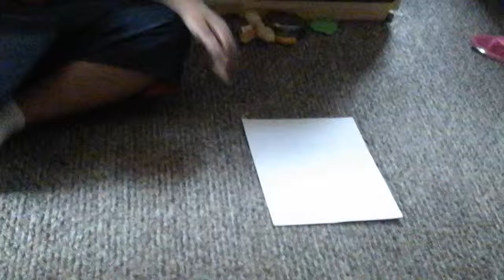How to make oragami paper claw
Very simple